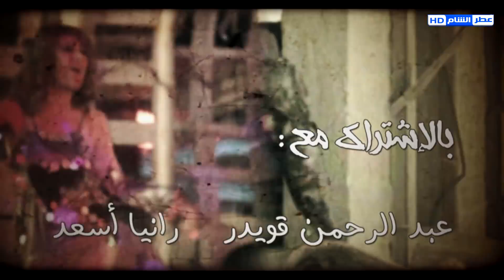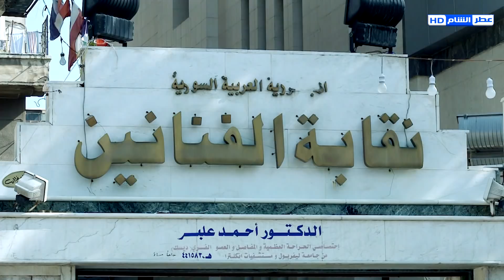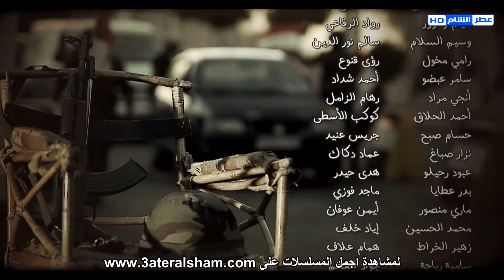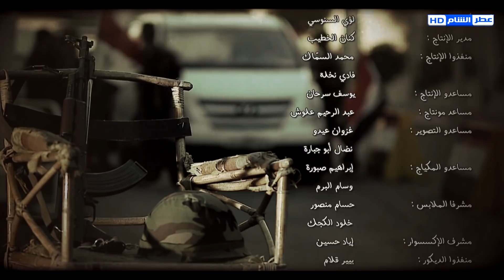مسلسل عناية مشددة الحلقة 27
مسسل “عناية مشددة” ويؤدي أدوار البطولة كل من عباس النوري، ومهيار خضور، وأيمن رضا، وسليم صبري، وريم زينو، وأمانة والي، ورامز أسود، وغادة بشور، وكرم الشعراني، وحلا رجب، ونزار أبو حجر.

 دراما اجتماعية معاصرة، تدور معظم أحداثه في دمشق بين 2013 و 2014، إضافةً إلى اللاذقية وبيروت، ويرصد يوميات المواطن السوري في ظل التحوّلات الاجتماعية والاقتصادية الحادّة والأحداث الدامية التي تشهدها البلاد، ويحاول تقديم قراءة لمختلف البنى الآخذة في التغيّر بشكل حاد في المجتمع السوري، من خلال مجموعة من الحكايا الاجتماعية والعلاقات المتشابكة وقصص الحب التي تمرّ بتحديات مختلفة.